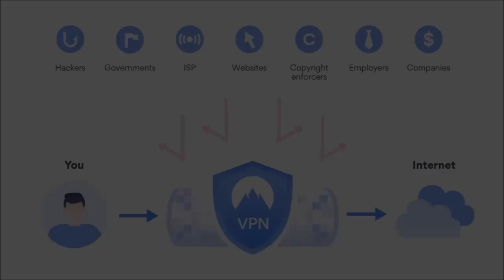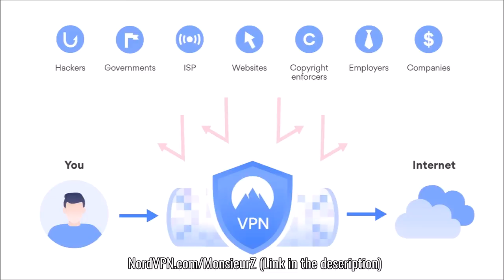How The Netherlands Briefly Conquered England | Alternate History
or use code MonsieurZ to get a 2-year plan plus 1 additional month with a huge discount!

So often we think of English and the British Empires as the conquerors and colonizers through most of recent history, so it might surprise you to learn that it was only a few centuries ago when they themselves were conquered by the much smaller Dutch Republic, and nearly brought into a long lasting union which would have included the United Provinces of the Netherlands, the Kingdom of England, the Kingdom of Scotland, and Ireland. What if these plans succeeded, and the countries remained united? This is the story of the temporary Anglo-Dutch Union, or how the Netherlands briefly conquered England.